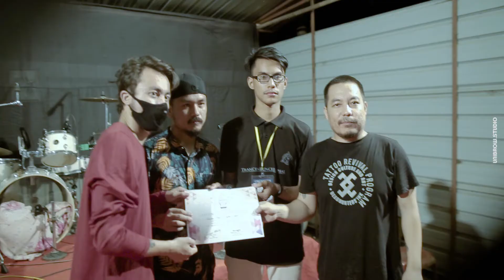Imphal Ink Show 2019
Imphal Ink Show 2019, Sangaithel Park